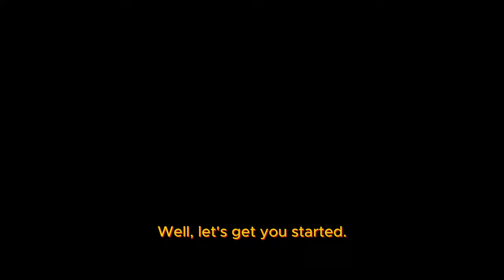Processes after landing in France as a student- Week 1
Landing in a new country can be a rollercoaster! In this vlog, I'm spilling all the tea on how to navigate French bureaucracy as a student. From finding a place to call home to sorting out your finances, I'll cover everything you need to know to survive your first week in France. Let's make this adventure a breeze!

Time strap
0:00 Intro
00:45 About me
1:46 accommodation
2:51 bank account
8:21 SIM card
11:40 Student ID card
12:01 Linkee
14:17 Transportation card
16:29 End